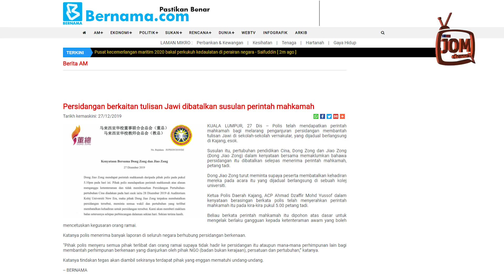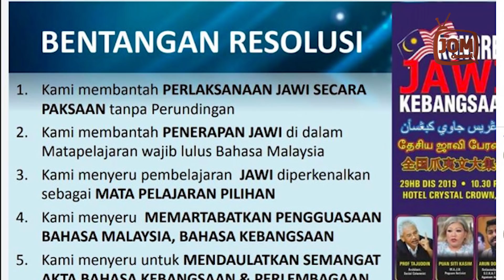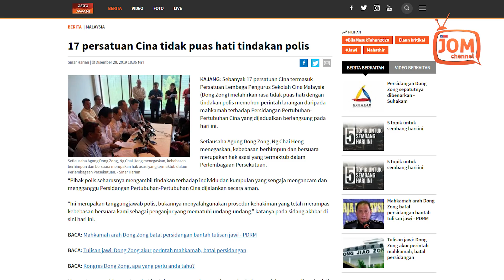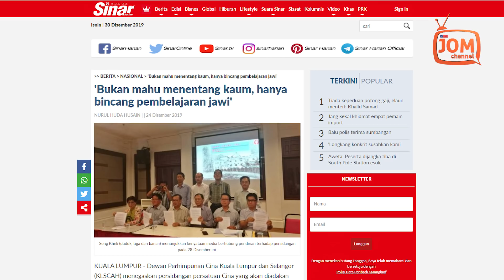ADAKAH DEMOKRASI SUDAH MATI?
Pembatalan perhimpunan yang dianjurkan oleh Dong Zong bermaksud bahawa di negara ini hak boleh diinjak oleh ancaman keganasan; bahawa mereka yang menggunakan kekerasan dan menjanjikan rusuhan seperti mengulangi 13 Mei akan sentiasa menang, kata bekas Menteri Undang-Undang, Datuk Zaid Ibrahim.

Beliau berkata polis tidak beranggapan mereka boleh mengekalkan ketenteraman awam dan keamanan jika orang Melayu mengancam untuk menggunakan paksaan dan kekerasan terhadap orang bukan Melayu.

"Demokrasi sudah mati," katanya dalam satu kenyataan.